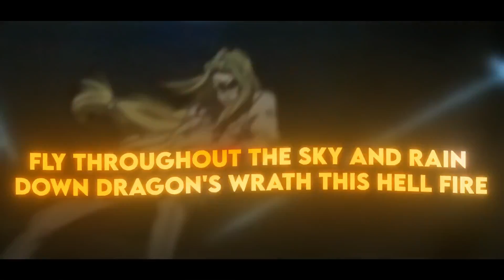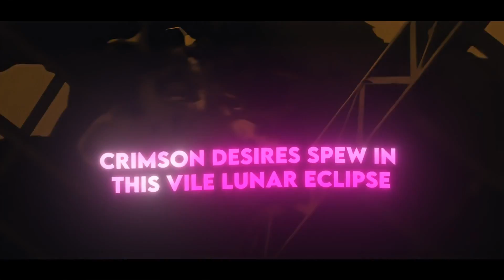Sam Astaroth - Hour of the Demon (Official AMV)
Hour of the Demon is by far the heaviest song I've ever written to date. 🥵

Produced by @RiffGrimez
Mixed by @Kristof_Bathory
Mastered by @laughingskxll
AMV by @iskxart

This is Blackened Deathcore at its best! Hints of Symphonic elements at times accent certain elements of the song while it offers an array of disgusting breakdowns, a mix sinister black metal and crunchy death metal riffs, insane fast blast beats and double bass drumming and blistering solos!

If you ever wanted to hear what I can really do if I go all out on a full blown metal song, this is it. Look no further as I switch vocal delivery literally 32 times under 5 minutes with everything from screechy black metal shrieks to classic death metal lows to jaw dropping deathcore gutturals.

This isn't your cookie cutter brutal song, it also includes haunting gothic clean vocals, scream rap style shouts, dark trap style spoken passages, grindcore style inhales and many other surprises. You need to take a listen!